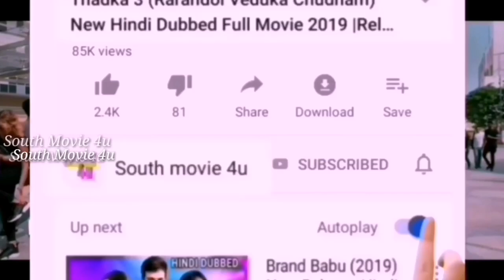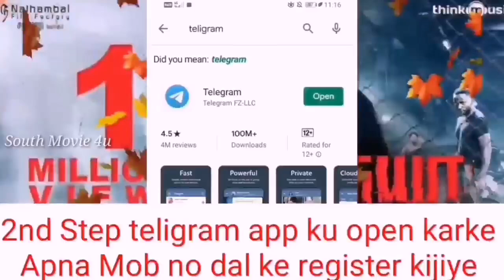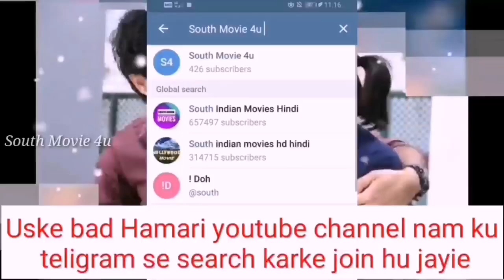Today Release 1 New SuperHit Hindi Dubbed Full Movie | Upcoming South Hindi Dubbed Movie part-41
new hindi dubbed full film
new hindi dubbed hollywood movies 2019